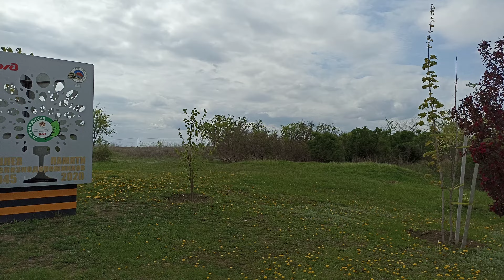Мамаев Курган, Родина Мать, Волгоград, 24 апреля 2023 года, 11:00 часов